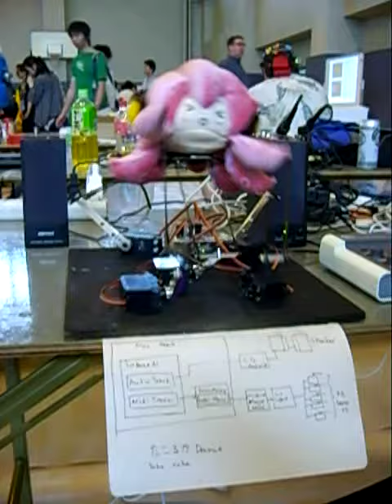Dancing Takoruka Nuigurumi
Make: Tokyo Meeting 05